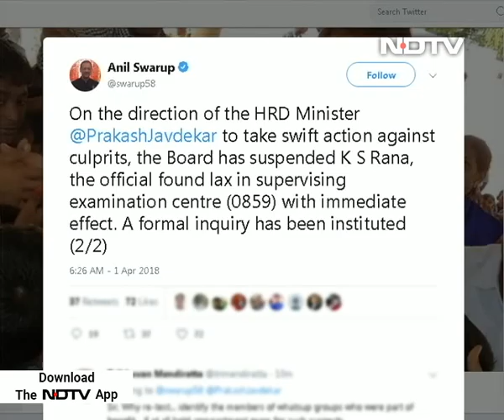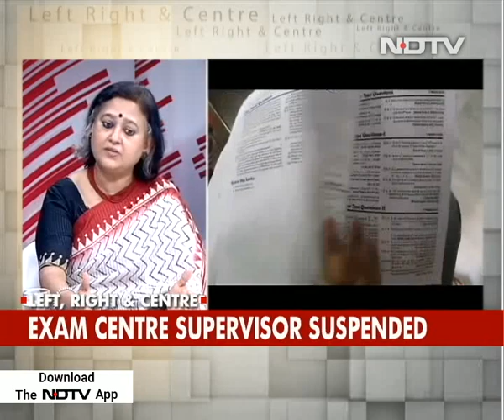Can CBSE Prevent Further Leaks?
In a major development in the CBSE paper leaks case, the police has arrested three people, two teachers and a tutor from outer Delhi for allegedly leaking the Class 12 economics paper. Police said WhatsApp was used to get the paper from the exam centre to the students. What provided the breakthrough was the location code, which was in the corner of the leaked paper, the images of which was circulated on WhatsApp. Location code indicates which school the paper has been sent to and the police tracked it to zero in on the school. The CBSE cracked down on an official on Sunday, suspending a supervisor of the exam centre where the leak took place. But is this enough?